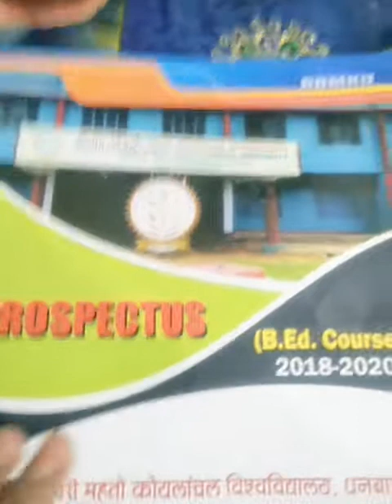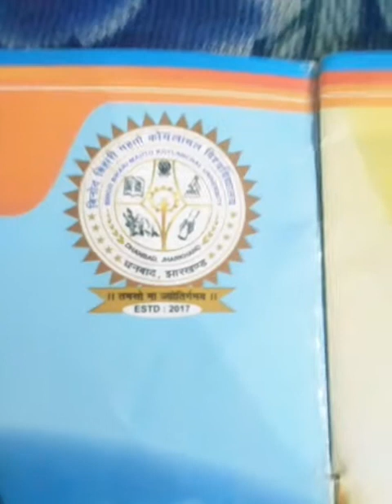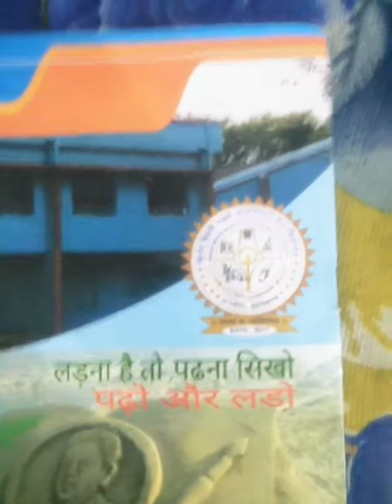Binod Bihari Mahto koylanchal University Dhanbad..😊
Information about BBMKU form a prospectus.